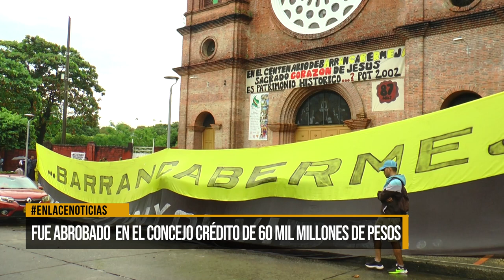Fue aprobado en el concejo crédito de 60 mil millones de pesos